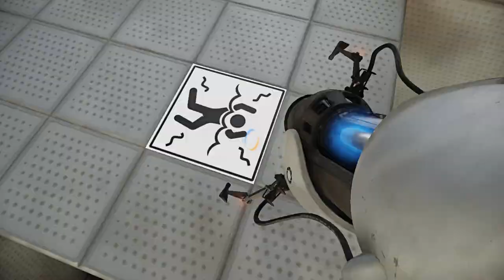WHERE'S MY CAKE??! [Part 3]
No Commentary, just pretty graphics and me sucking at puzzles at 3am!